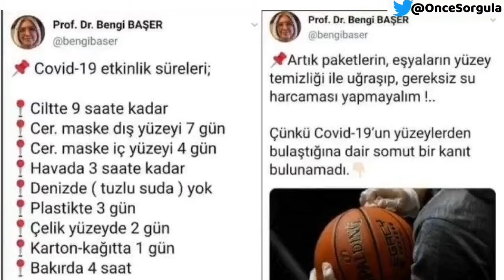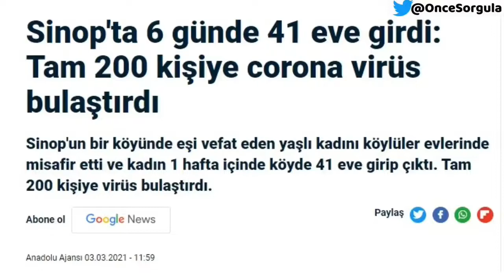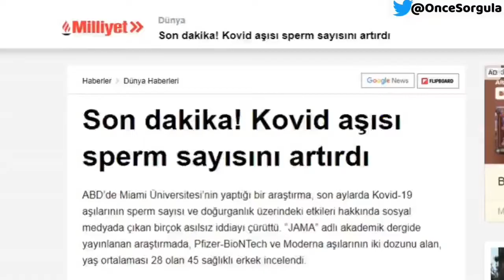Salgın TİYATROSUNUN Özeti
Kaynak :
👉🏼 Dijital Pandemi